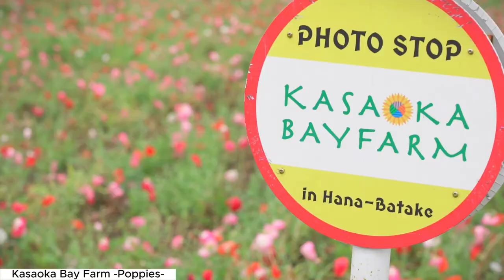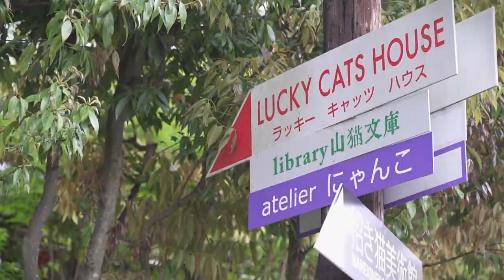Things To Do When It’s Raining in OKAYAMA, JAPAN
It rains even in Okayama, the land of sunshine. The gloomy rainy season in Okayama, Japan typically starts in June, but don’t worry if you have already planned your trip for this time period. There are actually some positives to visiting Okayama during this time of year, as well as many attractions that you can only enjoy in the rainy season. Enjoy the rainy season in Okayama inviting fortune‼

Kasaoka Bay Farm
Note: Field of flowers, Restaurant, Farm’s Market, Café, photo spot
A SEASONAL FLOWER GUIDE
🌸Spring：Rape Blossoms/ Poppies
🌸Summer：Sunflowers
🌸Autumn：Cosmos
↓70-minute drive
Manekineko Museum of Art
Note: Popular spot, Photo spot, Art, Hands-On

◆HP・SNS info
【HP】Okayama Prefecture Official Tourism Guide "Explore Okayama"